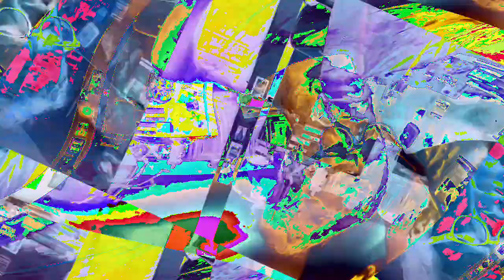[EPILEPSY WARNING] Movie 23 01 09 12h38m53s *Photosensitivity Warning*